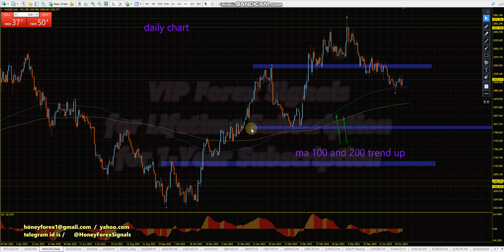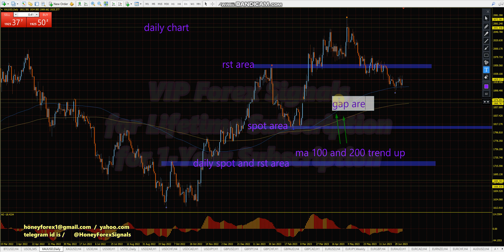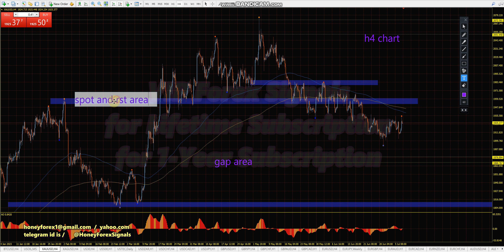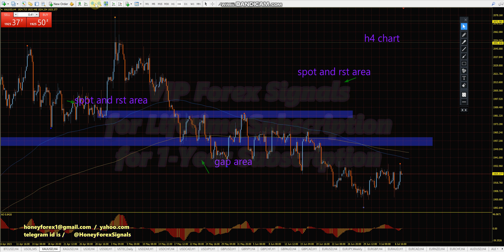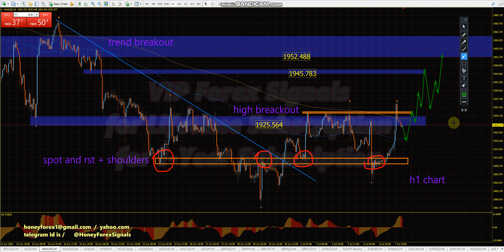gold xauusd weekly forex forecast with details HoneyForex